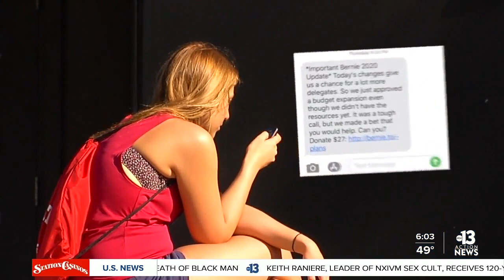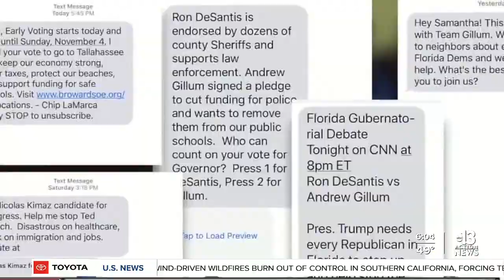How to block annoying political texts and calls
NEWS: Americans will receive more than 3,000,000,000 political texts this election season.